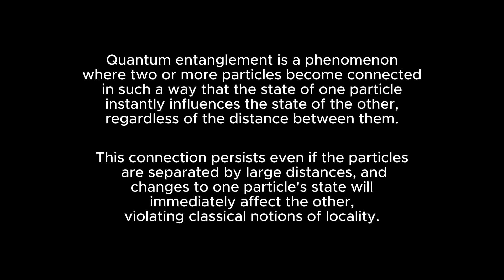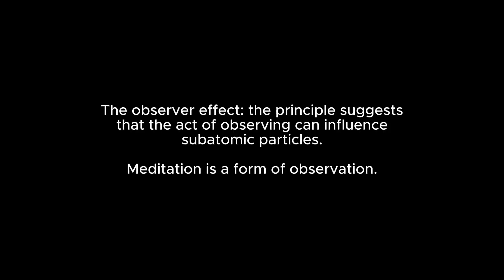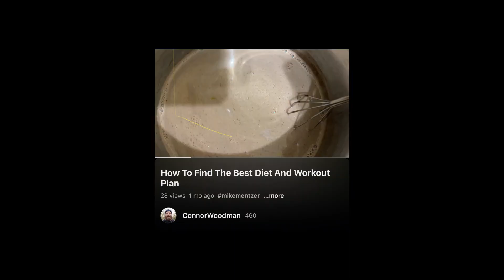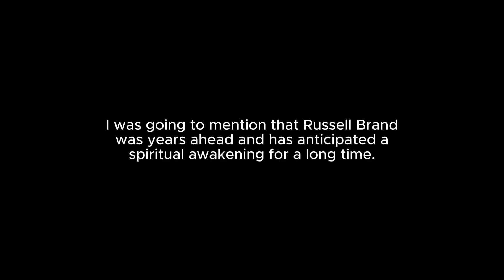Dragons Den, The Great Spiritual Awakening & Omens